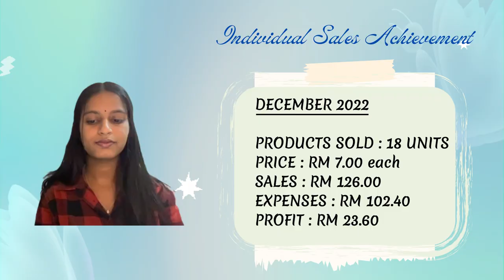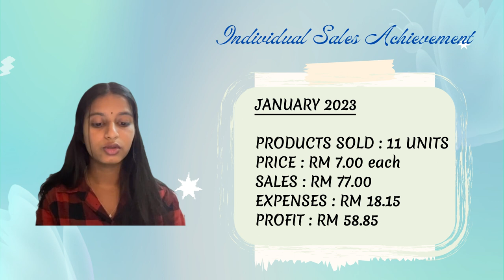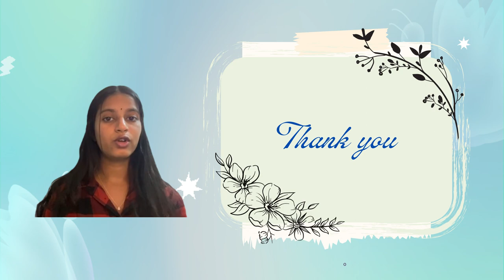SALES ACHIEVEMENT - APK UW00302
Name : Yaesnavy A/P Paramesvaran
Matrics No : BG21160457
Section : 101
Lecturer Name: Dr. Syahrul Nizam bin Salam